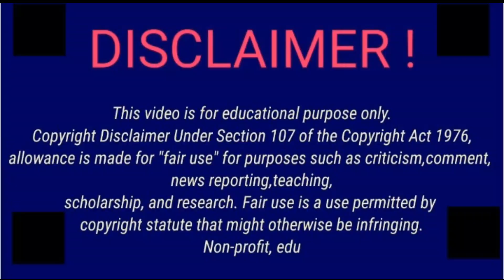Dream | ascending in the sky | khawab me aasman par chadna | dream interpretation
welcome to Alrabbani coaching centre
DREAM INTERPRETATION